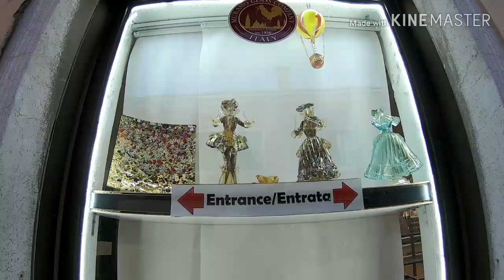VENICE ITALY Murano the finest glassmakers in the world.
Murano is known for glassmaking that is located in Venice Italy.